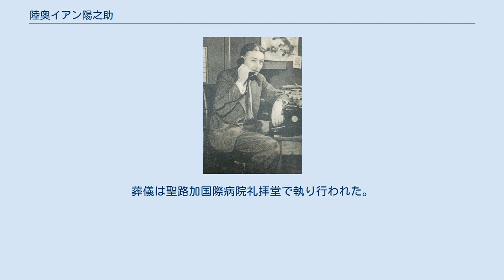陸奥イアン陽之助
陸奥イアン陽之助（『アサヒグラフ』 1948年3月3日号より） 陸奥 イアン 陽之助（むつ イアン ようのすけ、1907年（明治40年）1月14日 - 2002年（平成14年）10月30日）は、日本のジャーナリスト、映画監督・プロデューサー、実業家、華族（伯爵）。
インタナシヨナル映画社の創業者。
身長180cm。
 勲功華族陸奥家に生まれる。
父は陸奥宗光の長男で2代伯爵の陸奥廣吉。
母はイギリス出身のイソ（ガートルード・エセル・パッシングハム）。
日本名の陽之助は祖父・宗光の通称でもあった。
廣吉が外交官としてロンドンに赴任していた時のアパートで午後11時20分に誕生した。
誕生の際には2人の医者ブラントとアディルセンが付き添った。
3歳の時に初来日する。
家のあった鎌倉の小学校や学習院初等科への入学を考えたが「アイノコ」といじめられていたため断念、家庭教師に学んだ。
 1917年（大正6年）、日本での今後の教育を考え、校長がフランス人である暁星小学校に5年生で編入学する。
暁星中学校卒業後は早稲田高等学院に入学するが1年次で英国に留学、バーミンガム市立大学英文科を卒業。
母親の死去のため1930年（昭和5年）日本に帰国する。
 1931年（昭和6年）5月、ジャパン・アドバタイザーに入社、編集次長・経済部長を務める。
 1939年（昭和14年）5月、同盟通信社（現在の共同通信社）に入社。
1941年（昭和16年）34歳の若さで海外部長となるが、奔放な生活や敗戦論者であったことなどから憲兵隊にスパイと疑われ、1943年（昭和18年)に2段階下の英文主任に降格。同年8月に同社を退社。終戦までは軽井沢の別荘に隠棲、隣近所の近衛文麿、来栖三郎、鳩山一郎らと過ごしていた。また、1942年（昭和17年）に父・廣吉の死去に伴い伯爵を襲爵するが、1947年（昭和22年）に華族制度廃止に先立ち爵位を返上した。
 戦後、UP通信記者を経て、劇場ニュース映画を配給する会社の東京支局長となる。
また、朝鮮戦争時は従軍映画カメラマンとなった。
 1952年（昭和27年）にインタナシヨナル映画株式会社（IMPC)を創業、外務省の出資を受け、日本を海外に紹介する映像を制作した。それらの映像は後にデジタル化され、一部はインタナシヨナル映画社のサイトで観ることができる。また、法人向けには共同通信イメージズを通じて利用可能とされている。 1988年（昭和63年)、カナダ国立フィルム局が制作したドキュメンタリーの日本語版を100本以上制作した功績により、ビクトリア大学から名誉法学博士号を授与された。1987年（昭和62年）勲三等旭日中綬章受章。
 2002年（平成14年）10月30日、多臓器不全のため死去。
葬儀は聖路加国際病院礼拝堂で執り行われた。